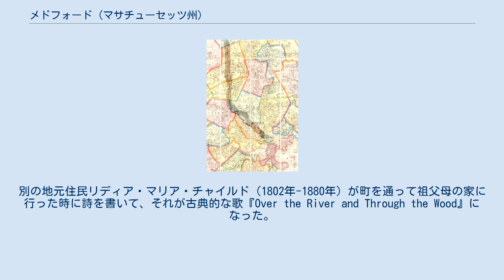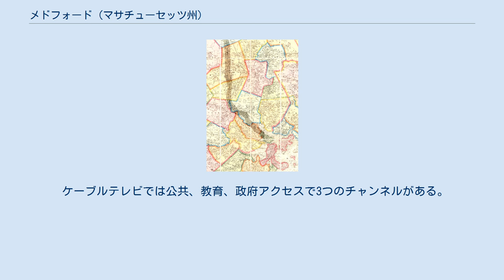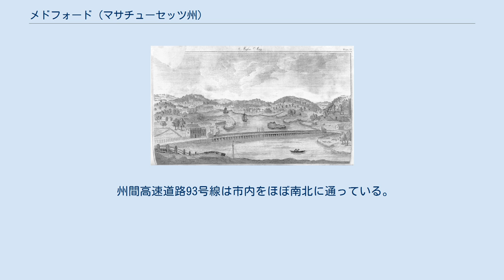メドフォード (マサチューセッツ州)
メドフォード（英: Medford）は、アメリカ合衆国マサチューセッツ州の中央部、ミドルセックス郡の南東部、ボストン市近くに位置する都市である。
ミスティック川に沿い、ボストン中心街から北西に5マイル (8 km) にある。
2010年の国勢調査では人口56,173 人だった。
市内には名門私立のタフツ大学がある。
 メドフォードは1630年に、チャールズタウンの一部として入植された。
植民地総督を務めたトマス・ダドリーがそこを「ミスティック」と呼び、それが長く続いたが、その後ダドリーの仲間が「メドフォード」と改名した。
1634年、ミスティック川より北の土地が元総督のマシュー・クラドックの私有プランテーションとなり、その対岸がマサチューセッツ湾植民地総督ジョン・ウィンスロップに属するテンヒルズ農園だった。
「メドフォード」という名前はミスティック川の「浅瀬（フォード）傍にある草地（メドウ）」を表したもの、あるいはクラドックが知っていた可能性のあるイングランドの地名、すなわちスタッフォードシャーのケイバーズウォールに近いメイフォードあるいはメットフォードの小集落であるか、現在ノーサンプトンシャーのトウスターとなっているメイドフォードあるいはメドフォードのパリッシュからという説がある。
 1637年、ミスティック川に架かる最初の橋（有料橋）が、現在クラドック橋が架かる場所に建設され、メインストリートからメドフォード広場に入った。
1787年までこの橋がミスティック川に架かる唯一の橋だったので、北からボストンに入る交通の主要ルートとなった。
同時代には渡し船も使われ、浅瀬による渡河も行われていた。
この橋は1880年と1909年にも付け替えられた。
 1656年まで、メドフォードの北部は全てクラドックとその承継者、あるいはエドワード・コリンズが所有していた。
メドフォードは「特別な」あるいは私有プランテーションとして統治された。
土地が異なる一族の数人の間で分けられるようになると、新しい所有者は会合を開いて決断を行うようになり、チャールズタウンのタウンミーティングとは次第に独立した形になった。
1674年、町政委員会が選出され、1684年、植民地議会が独立して金を集めることを承認し、さらに1689年、議会への代議員が選出された。
町は1690年に独自の宗教集会所を所有し、1696年には平信徒の集会所を持った。
 ミスティック川より南の土地は「ミスティック・フィールド」と呼ばれていた。
そこは1754年にチャールズタウンからメドフォードに移管された。
この譲渡には「チャールズタウン・ウッドロッツ」（ミドルセックス・フェルズのメドフォード側）を含み、当時ウーバン（現在のウィンチェスター）であった場所の一部も入っていた。
メドフォードの一部が、1811年にチャールズタウンに、1850年にウィンチェスターに（「アッパーメドフォード」）、1879年にモールデンに渡された。
さらにモールデンから（1817年）、エバレットから（1875年）、再度モールデンから（1877年）一部がメドフォードに渡された。
 メドフォードの人口は1700年の230人から、1800年には1,114人になっていた。
1880年以後に人口が急増し、1900年には18,244人に達していた。
1840年代と1850年代から農地が区画に分けられ、住宅や商業施設を建てるために売られた。
政府サービス（学校、警察、郵便）が人口と共に拡大され、技術の進歩（ガス灯、電気、電話、鉄道）が普及してきた。
タフツ大学は1852年に認証され、タフツのクレイン神学校が1869年に開校された。
 メドフォードは1892年に市として法人化された。
レンガ、タイル、ラム酒、メドフォード・クラッカーズ、クリッパー船、の製造など、工業の中心になった。
クリッパー船のホワイトスワローとキングフィッシャーはどちらもヘイデン & カドワースで建造された。
 17世紀、一握りの公道（ハイ通り、メインストリート、セイラム通り、「ストーナムへの道路」、サウス通り）が住民に使われていたが、道路網は18世紀に長期の拡張を始めた。
メドフォード・ターンパイク会社が1803年に法人化されたが、1866年に現在のミスティック・アベニューを市に渡した。
アンドーバー・ターンパイク会社が1805年に法人化されたが、現在のフォレスト通り...